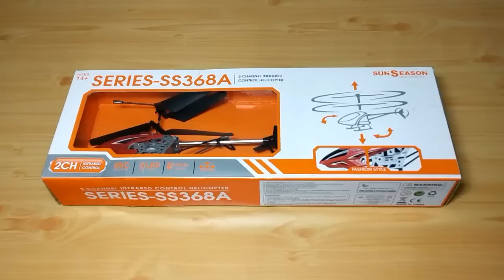Best RC Helicopter Under 1000 Rupees | 3.5 Channel LED - Unboxing & Testing | YT TECHNO TECH GURUJI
best cheap rc helicopter
my helicopter
cheap rc helicopter

Shatter proof helicopter - fly this sturdy piece of equipment made of high quality material. Digital proportionate gyro for extra stable performance and an amazing flight. Detachable battery for unlimited fun
2 Channel long range control: a fascinating 2 Channel controller included. Hover it at a single point, or fly it in speed, a great helicopter for indoor use. 3. 7 V battery for long lasting performance and quick charging. The aerodynamics of the product are so designed that it easily gives a 10-12 minutes of flight as compared to 6-7 minutes flight of other choppers in the market.
Camera - no
Weight 0. 3 Kg,
Range - 30 ft